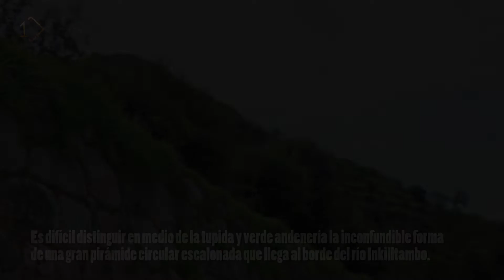CONOCE CUSCO | KALLACHAKA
Un lugar maravilloso 🏳️‍🌈✨ en Cusco ♥️
Descarga App 1 QOSQO